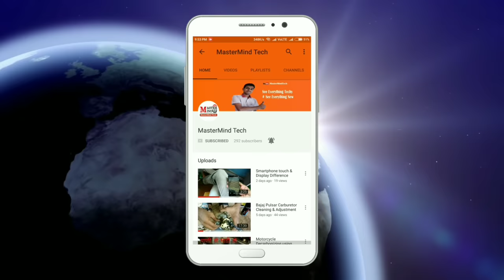Hero honda Tapped Setting